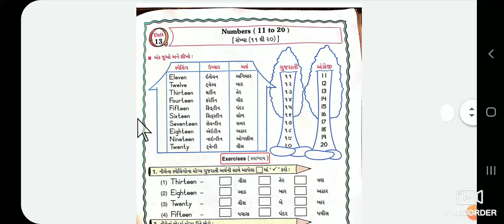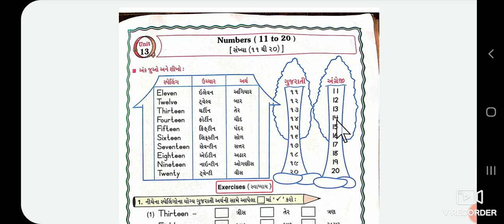ધોરણ 3 ઇંગ્લિશ પ્રકરણ 13